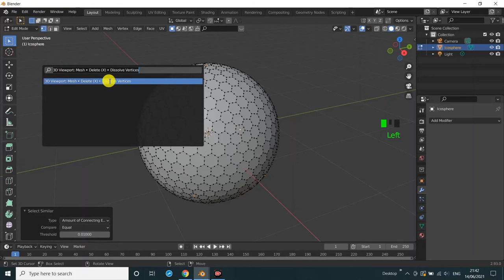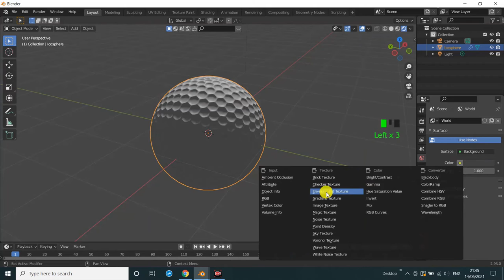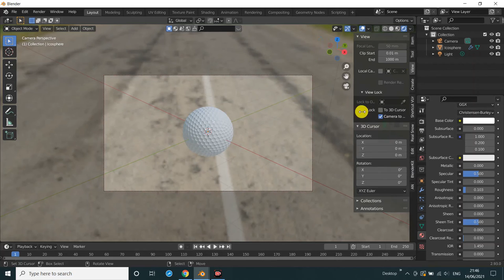Golf Ball in Blender/3danimation/Blender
Learn how to create Golf Ball in Blender .